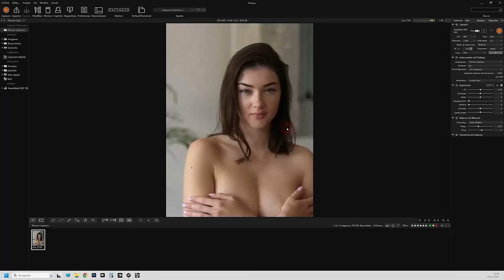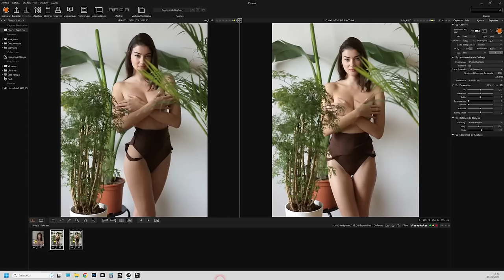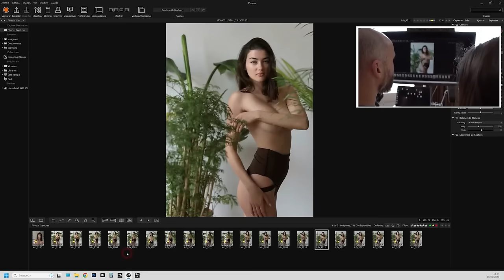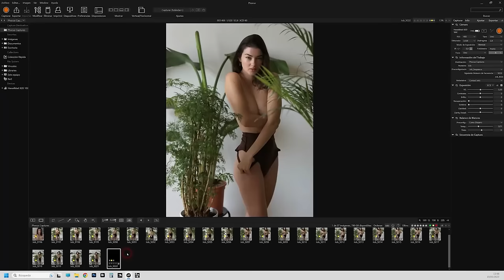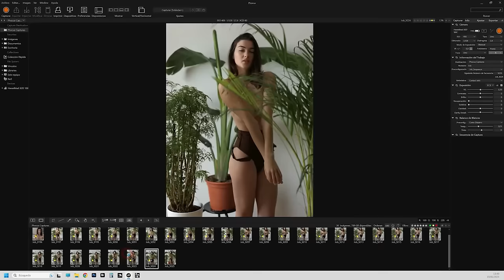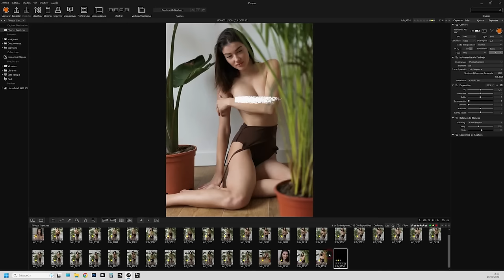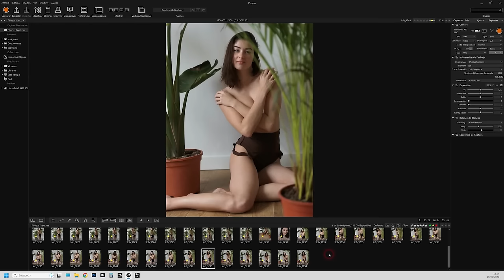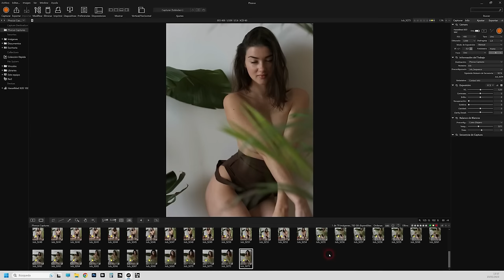Implied NUDE session with Sara, LIVE! 🔴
Discover how to light an artistic nude in a striking and aesthetically appealing way in this new video with Jon. Learn lighting techniques to highlight the beauty of the human body and the art of photography - enjoy and improve your studio lighting skills!